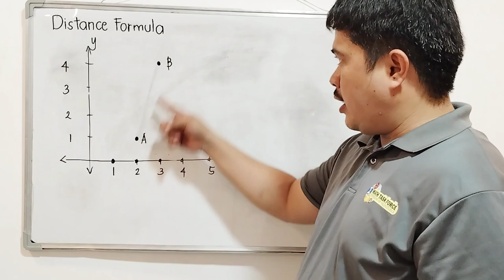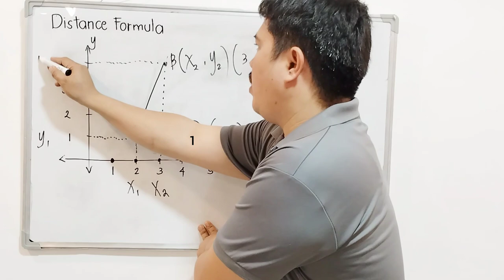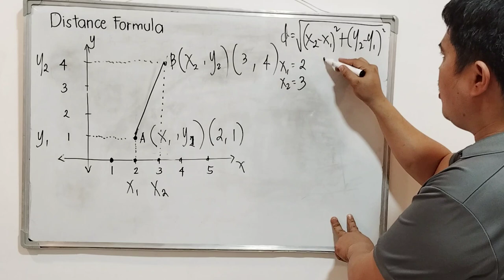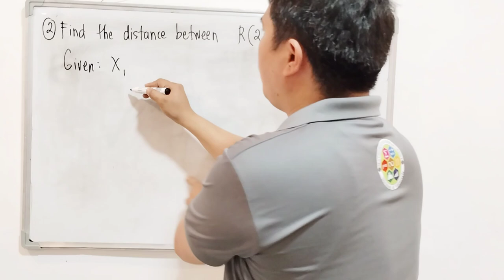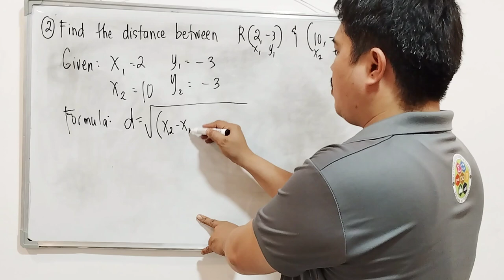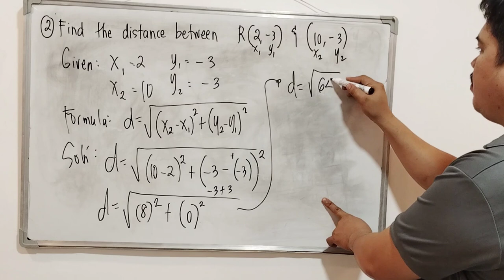Distance formula | Mathematics 10 | 2nd Quarter| Tagalog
The distance formula is a formula that is used to find the distance between two points

Mathematics 10